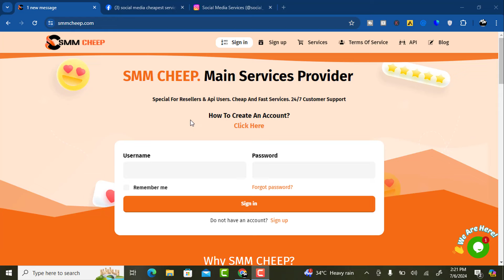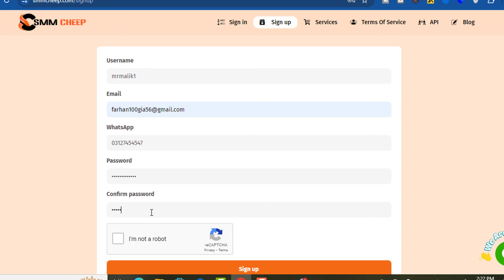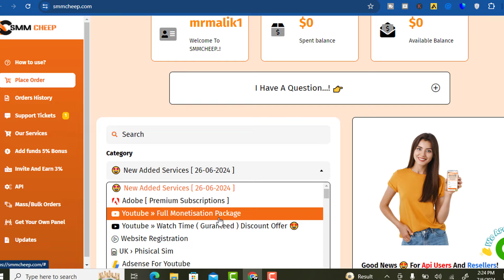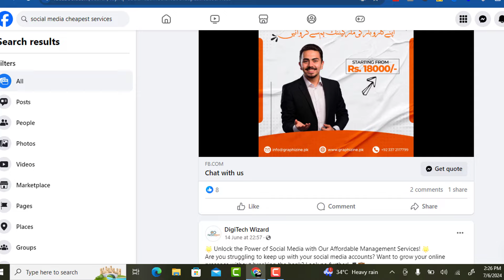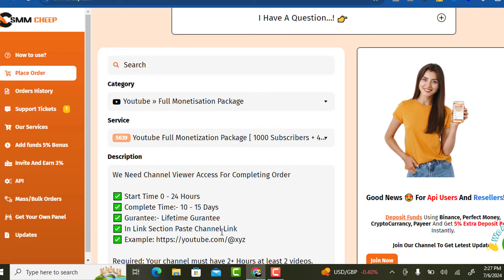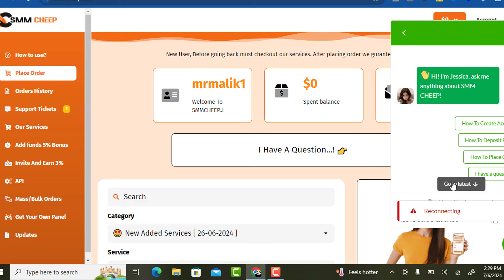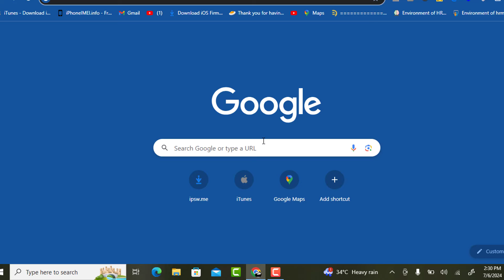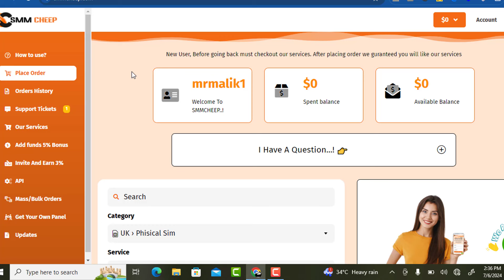How to make money online 2024 | No 1 cheepest SMM service provider | Daily earning website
In today's video, I will show you how to earn money from SMM Cheep website, earn money by provide tiktok followers tiktok likes, tiktok views, instagram followers and All Social media Service . If you are searching how to earn money, this video explains in detail that How to earn money online without investment.